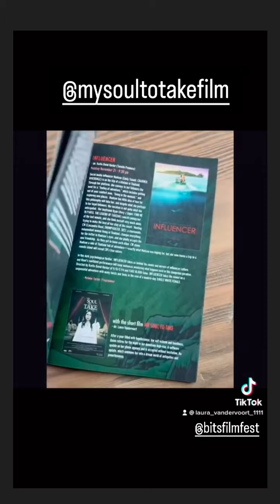Laura Vandervoort stories